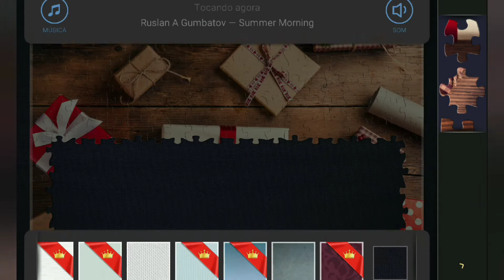Quebra-Cabeça - Presentes são Divertidos | Jigsaw Puzzle - Presents are Fun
Seja bem vindo(a) ao Canal Quebra-Cabeças! Não esqueça de inscrever-se e curtir os vídeos, preparados para que você aprecie e relaxe!
Caso você queira jogar também, o nome do aplicativo é "O Quebra-Cabeça Mágico", da Zimad. Você pode encontrá-lo na Google Play Store e na Apple Store!
A música tocada é: "Long Calming Piano Background", da DS Productions.

The song playing belongs to DS Productions, the name is "Long Calming Piano Background".